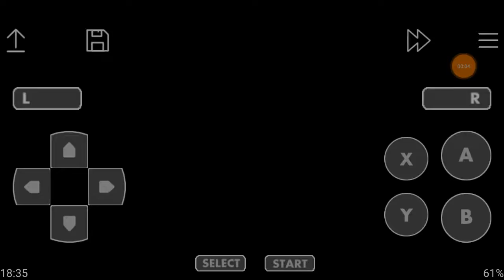Bubsy II Part 3 First Floor - Bach In Time